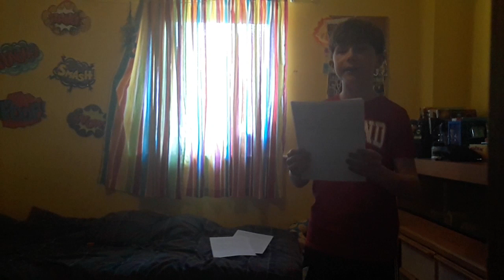Assaults On Emergency Workers | 3